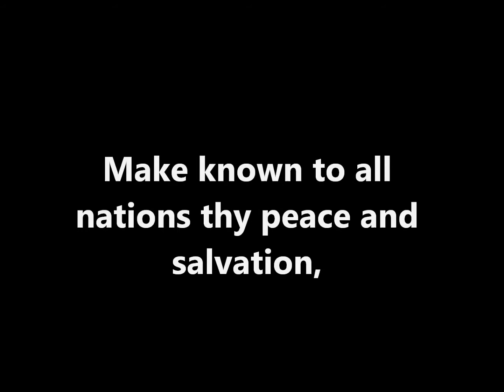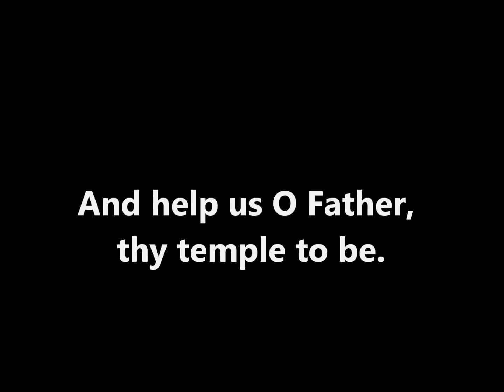LIGHT EVERLASTING.wmv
F Melius Christiansen